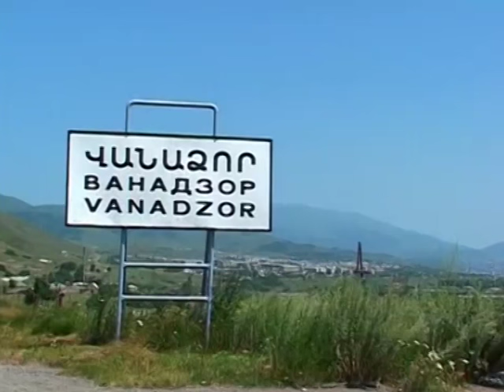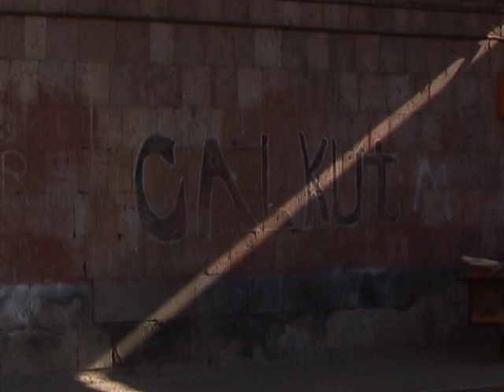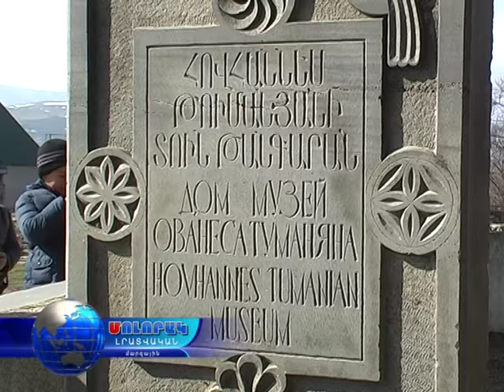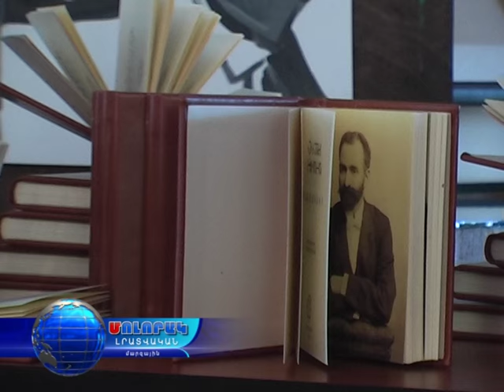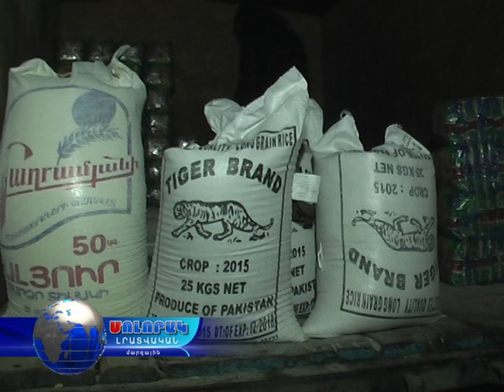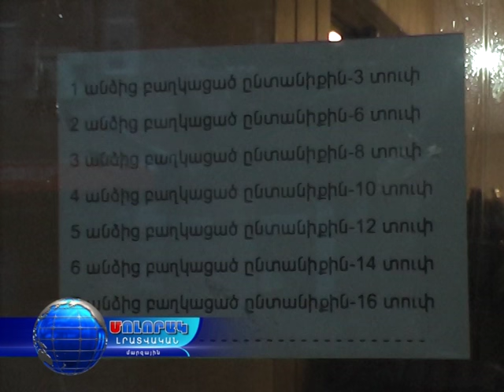Մոլորակ լրատվական գլխավոր թողարկում 20.02.16